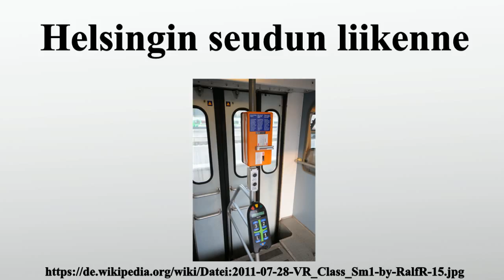Helsingin seudun liikenne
Vielen Dank für Ihre Unterstützung:

Helsingin seudun liikenne , wörtlich übersetzt "Verkehr der Region Helsinki", ist der Verkehrsverbund der Region Helsinki.Er ist für die Organisation des öffentlichen Personennahverkehrs in der Region zuständig.Der Verkehr wird mit U-Bahnen, S-Bahnen, Straßenbahnen, Bussen und Fähren durchgeführt.HSL ist zuständig für die allgemeine Planung des Verkehrssystems und der Tarifstruktur, für die Fahrgastinformation, das Marketing und die Fahrkartenkontrollen.

Bild-Copyright-Informationen
Urheber Info: Ralf Roletschek (talk) - Fahrradtechnik auf fahrradmonteur.de
Lizenz: Free Art License (FAL)
Urheber: